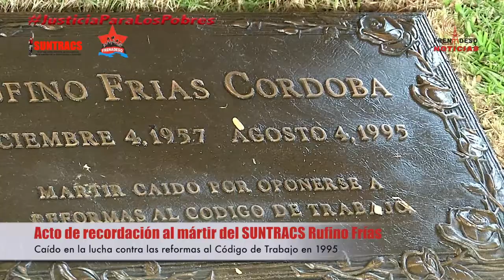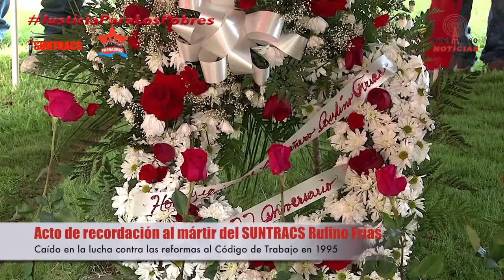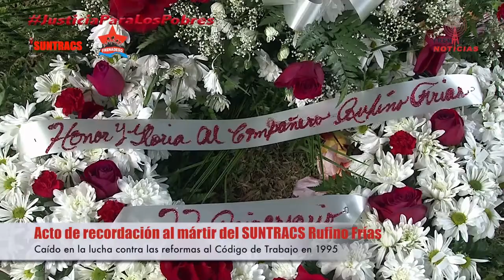FRENADESO Noticias 04 de Agosto de 2017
Hace 22 años el gobierno de Perez Balladares (PRD) asesinó a Rufino Frías
Mártir de la clase Obrera

Acto de recordación al mártir del SUNTRACS Rufino Frías caído en la lucha contra las reformas al Código de Trabajo en 1995‬